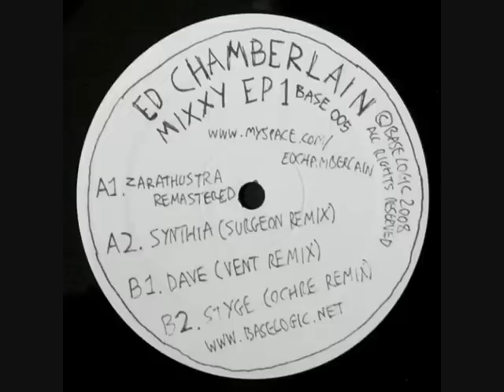Ed Chamberlain - Synthia (Surgeon Remix)